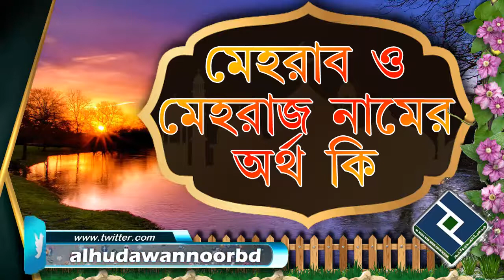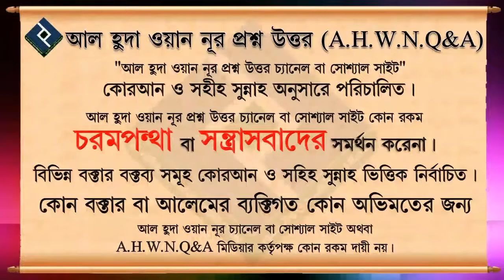মেহরাব ও মেহরাজ নামের অর্থ কি ᴴᴰ┇শাইখ আব্দুল্লাহ আল ফারুক মাদানী